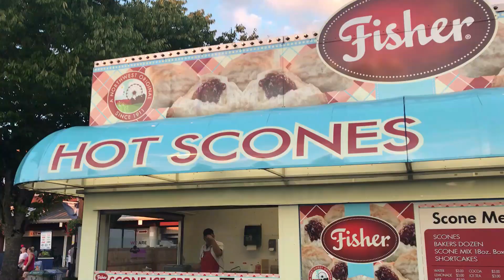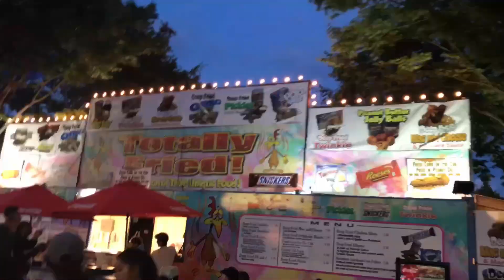Trying Desserts At The Washington Fair!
Since being new to Washington State, Matt and I decided we would check out the fair to find out what sort of desserts they might offer. Here is a quick little video showing the desserts we found!